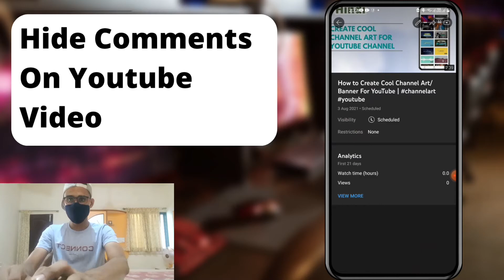How to hide Comments On Youtube Video